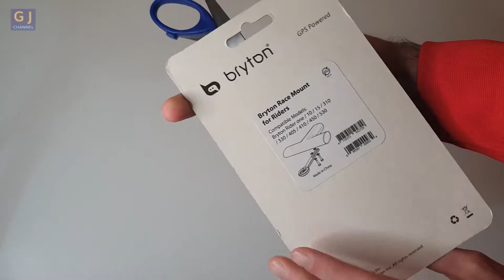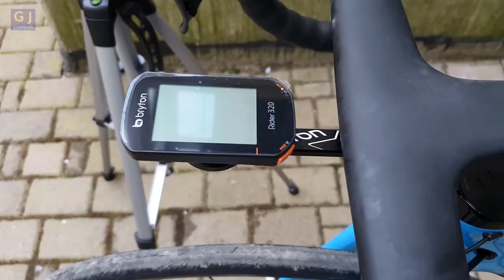Unboxing e montaggio supporto bici manubrio Aero per ciclo computer Bryton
Nuovo unboxing e montaggio per il ciclismo, di un accessorio essenziale per i manubri aereodinamici integrati delle bici da corsa se abbiamo un ciclo computer Bryton. Guarda il video per scoprire di più!

Supporto Bryton
Bryton Rider 320E
Rider 15
Rider 420E
Rider 750E

➞Ottieni uno dei seguenti servizi di Amazon Prime gratuitamente:
► Prova Amazon Prime 30gg
► Amazon Music Unlimited (3 mesi)